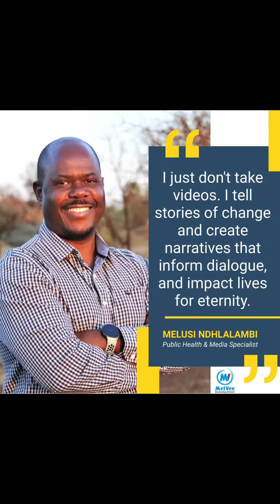Three Important Dates In Life (WATCH TO THE END FOR 3rd Date)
About this video: Life's Journey and Three Important Dates
1. Birth - The Gift of Life - On your birthday, years ago, the world was blessed with my presence. Grateful for the gift of life, the start of a unique journey. Each birthday is a reminder of the incredible adventure ahead, filled with growth, learning, and the pursuit of dreams. Your birthday celebration is a celebration of the miracle of your existence.

2. In the symphony and tapestry of life death represent a phase in which we are allowed to embrace transitions. There will be moments of transition, of letting go. Death allows us to remember and honor those who have left footprints on our hearts. Death is not an end but a transition into a quiet and peaceful place in which the dead is total absence. Those remaining myst simply cherish the memories, carry their legacies forward with love and gratitude.

3. Resurrection - is a promised new dawn for believers and destruction for unbelievers. In the transitions of the cycle of life. Today, every decision you take in regards to Christ and his righteousness is determining which resurrection we will attain. This is the only date we have a choice as to which side we will be. Every triumph over challenges, every renewal of hope, and the emergence of a stronger faith, and every setback is a setup for a comeback. In Christ we embrace the promise of a new dawn with courage, resilience, and unwavering faith.

Life is a tapestry woven with the threads of these three dates – birth, death, and resurrection. Each one contributes to the rich and complex narrative of our existence. Let's honor, reflect, and embrace the beauty of life in all its dimensions.